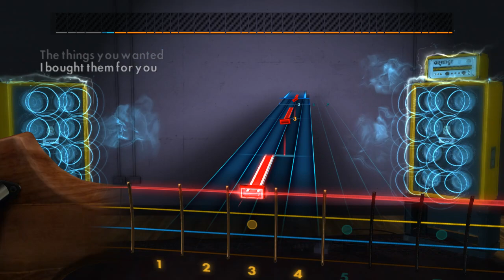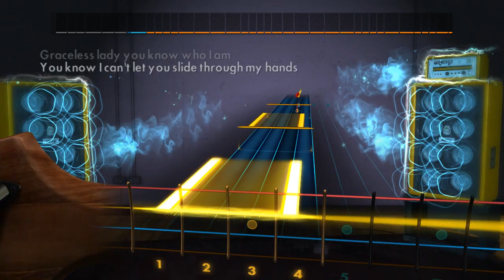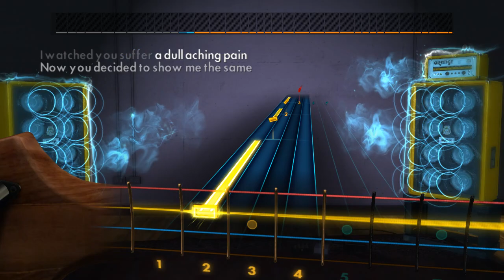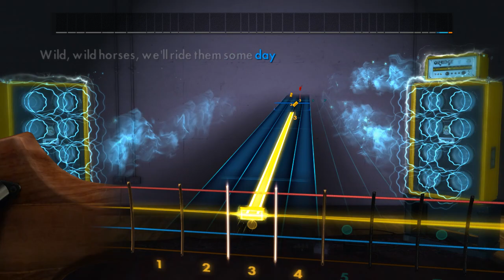The Rolling Stones Wild Horses Bass Cover Rocksmith 2014 Fender American Professional Jazz